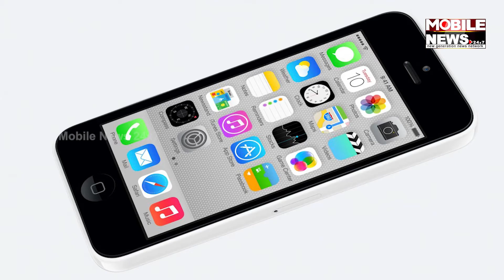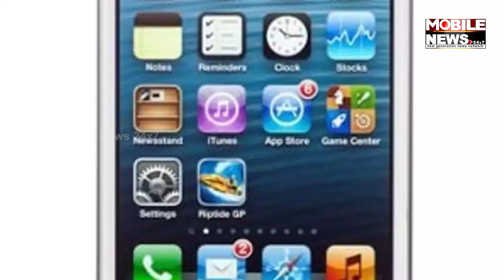Know In Which Platform Will be 5G Available | Mobile News 24x7